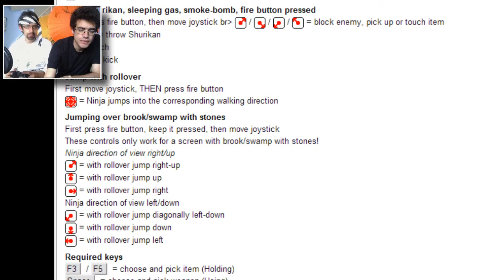The Last Ninja Failure - Learn How to Do! - Super Speers Brothers Ninjember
The Last Ninja - Learn How to Do! - Super Speers Brothers Ninjember

Two actual brothers let's play games and making jokes in our Ninjember Fortnight: All Ninja games, all the freakin' time.

In this letsplay we look at The Last Ninja, paradoxically one of the first of a ridiculous number of Ninja games for the Commodore 64, Nintendo and basically every system since.

However, as a twist, we completely fail to learn how to control this game AT ALL.  I mean, it would be embarrassing if it weren't so deeply sad.

But dammit, awkward controls are awkward. Let's flip out!

The Super Speers Brothers are:
Blake Speers
Brendan Speers